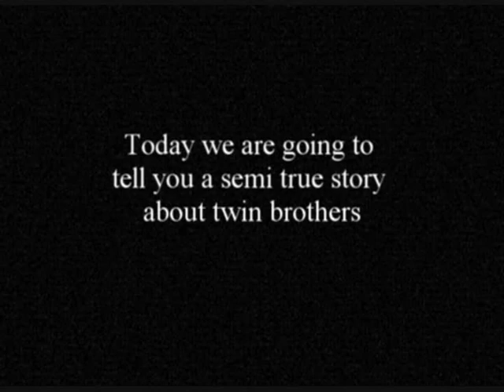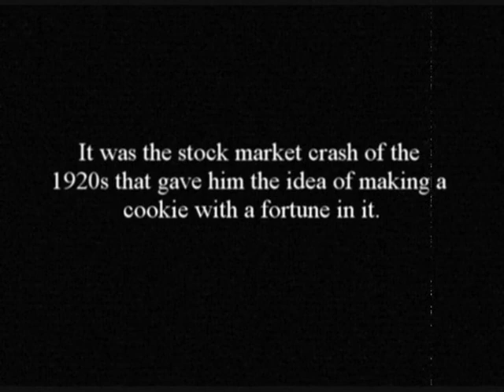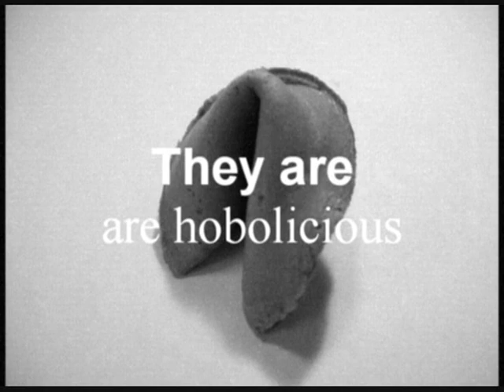Cappuccino Flavor Fortune Cookies from Fancy Fortune Cookies - The Wohlfords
- "The Fortunate Ones" Taste Test Contest - by The Wohlford's of Osceola

This Round's Treat: A cappuccino-flavored fortune cookie!

Cool Cappuccino: Sweet paradise delivered in a fortune cookie. This impressive and unforgettable tasting fortune cookie is by far one of our customer's favorites. Sweet and crispy, almost flirtatious in taste, each fortune cookie is oh so-o-o pleasing, and makes your mouth surrender to its joy.

This exclusive flavor is a Fancy Fortune Cookies original - an exotic, rare and delicious blend we guarantee your guests will love.

(Special note: This flavor is not bitter like regular cappuccino, but rather has a very sweet, mocha taste.)

Get the latest and most unique party gift, wedding favor, or chocolate-covered treat for guests of your next special event, wedding, or marketing promotion!

* Two Great Sizes - Original and Giant Fortune Cookies: Our giant fortune cookies are actually larger than any on the market. That's right, a full 1/2 inch larger - oooohhhhh!

* Personalized Fortune Cookie Sayings: You can put up to 5 different personalized messages you write and create inside your custom fortune cookies. Need more messages? No problem.

* Chocolate Dipped Fortune Cookies: Now you can get any of our delicious flavors dipped in yummy white dark or milk chocolate. Plus, have your choice of sprinkles added to them for an extra fun and unique party favor.

To learn more about our Chief Humor Officer, Mike Fry (formerly "Happy The Hobo") on his Facebook Fan

Thank you to The Wohlford's for a fantastic video!

Filmmaker's note: "I am not a big fan of coffee, but these are sweet enough that even I liked them." - Drew Wohlford